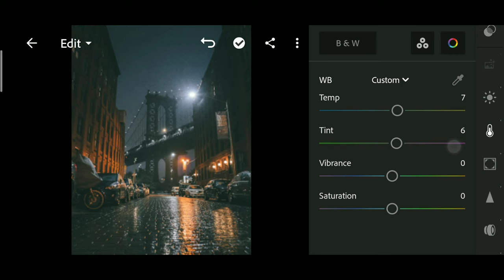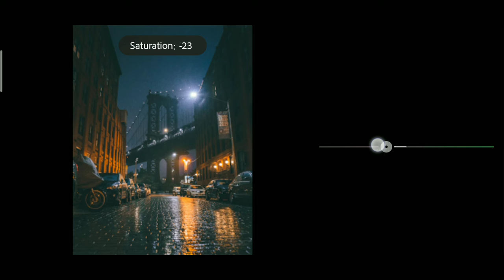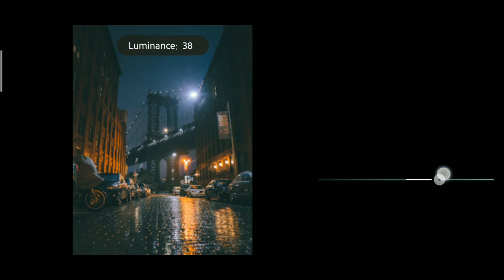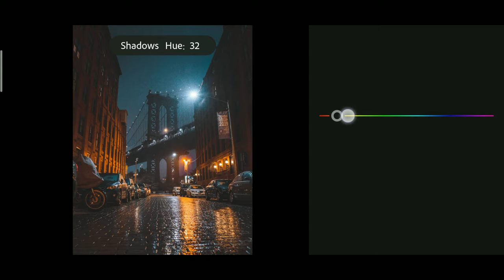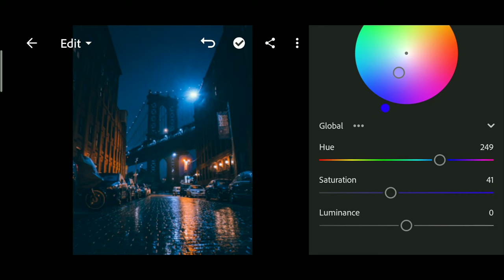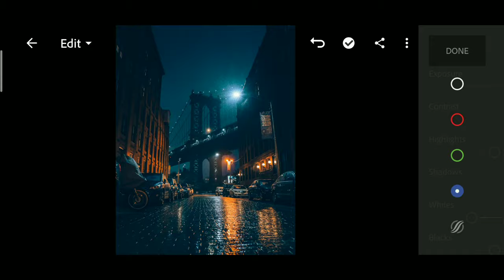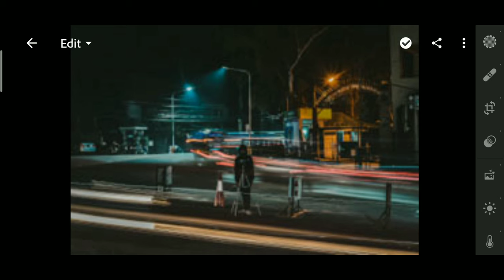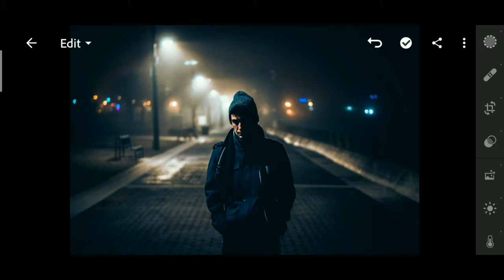Night Photography Preset | Lightroom Mobile Preset Free DNG | Cinematic preset | lightroom presets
Night Photography Preset Lightroom Editing Tutorial | night preset | cinematic preset | Lightroom Preset

For example:

1 Password:12**
2 Password: **34

1️⃣DNG file is protected by a password.
2️⃣ The password will appear in the upper right
3️⃣ Watch this tutorial in your You Tube app to

🔹Pictures:
    • Unsplash
    • Pexels

1) Lightroom Presets
2) Night Photography Preset
3) PRINCE CREATION
4) Lightroom night photo editing
5) Lightroom mobile tutorial
6) Lightroom mobile indoor
7) How to create lightroom preset
8) How to use lightroom mobile
9) How to edit night photos in lightroom
10) Night Lightroom Preset
11) Night Photography Lightroom preset
12) Night Street Lightroom Preset
13) Lightroom mobile
14) Prince creation presets
15 ) Professional Photography Preset